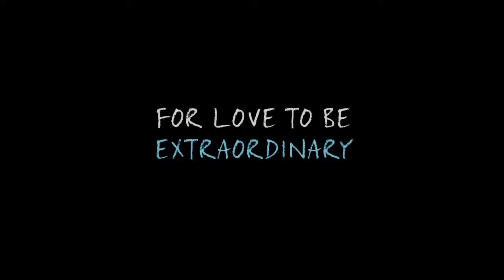The Fault In Our Stars (Official Trailer)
The Fault In Our Stars 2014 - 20th Century Fox
Starring Shailene Woodley, Ansel Elgort, and Nat Wolff

Trailer owned by 20th Century Fox